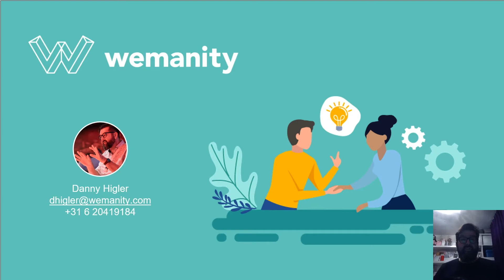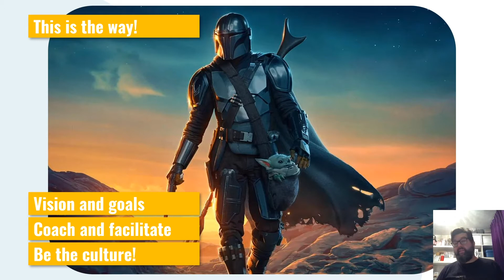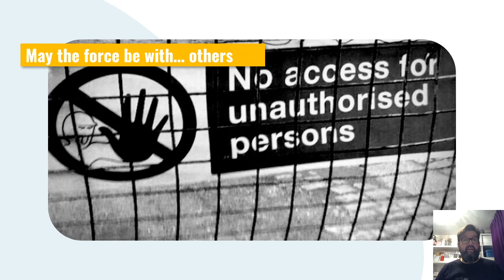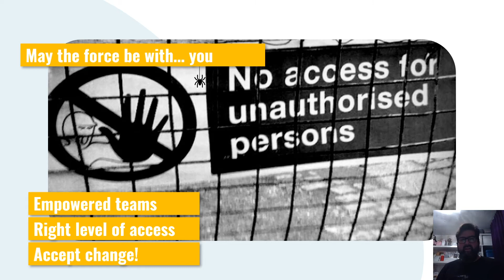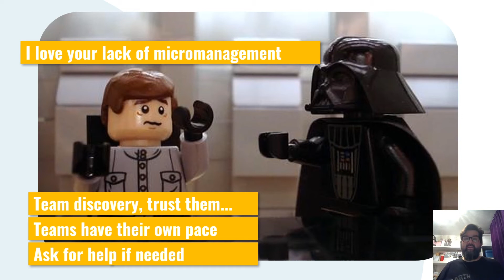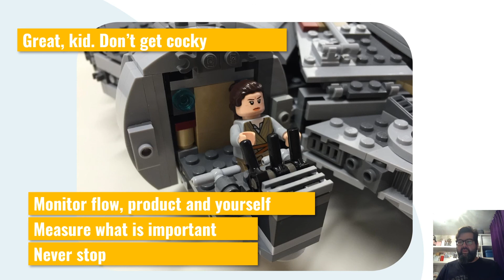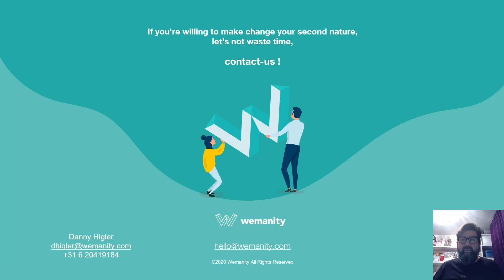How NOT to do DevOps - Danny Higler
(Re)watch our cooperator's talk during the Unicom Conference on Agile and DevOps, "How NOT to do DevOps: real life situations as a DevOps Coach."